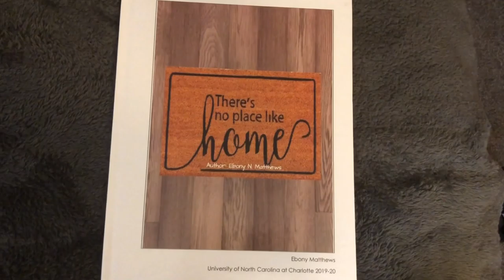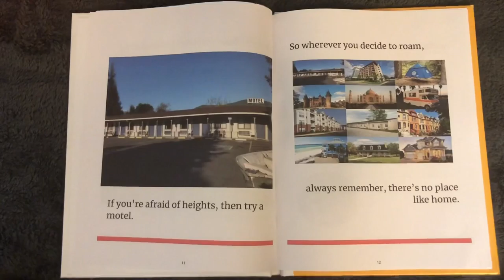There’s No Place Like Home Read Aloud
Written by Ebony Matthews
Illustrated by Ebony Matthews *photo credits in book*

Copyright information: The material in this video is owned by the book author and illustrator.

and enter pin number 5207122 😊